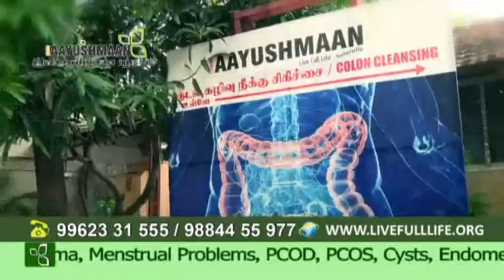சிறுநீரக கோளாறுகளை போக்க, இயற்கை மருத்துவம் , உடல் எடையை குறைக்க, சர்க்கரை நோய் போக்க